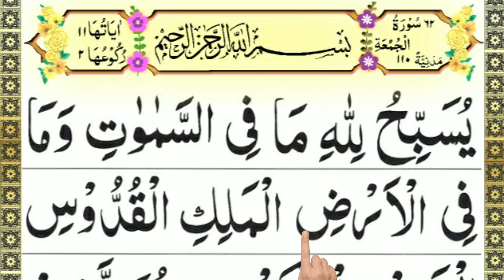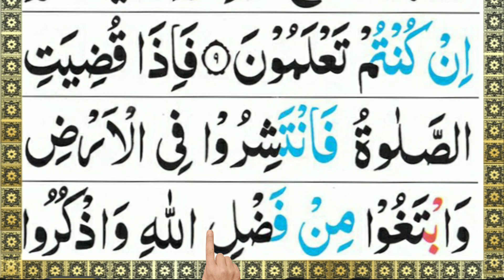Surah Al Jumah Full (Surah jumuah Recitation) Qari Mazhar Official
Hadith:
(Al-Bukhari)

SurahAl-Jumuah